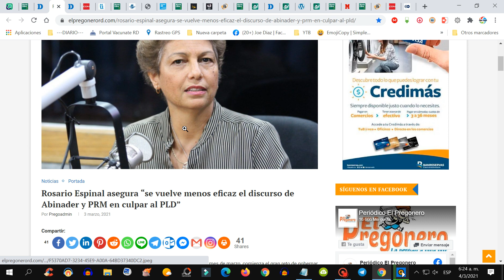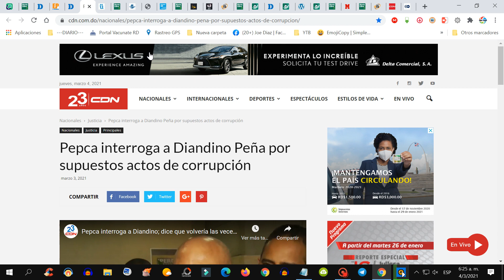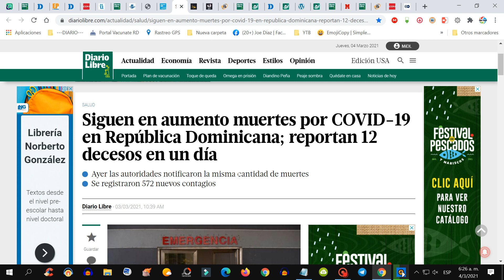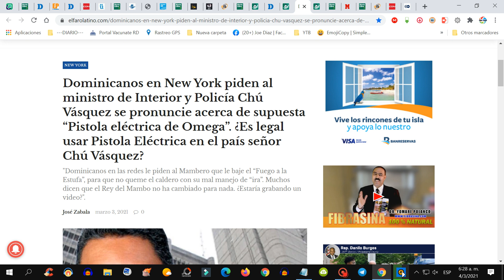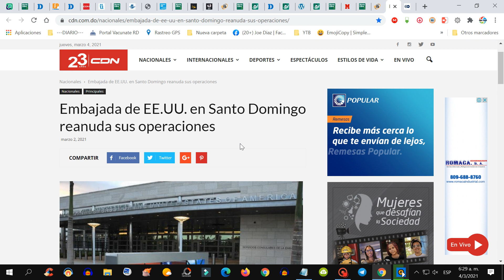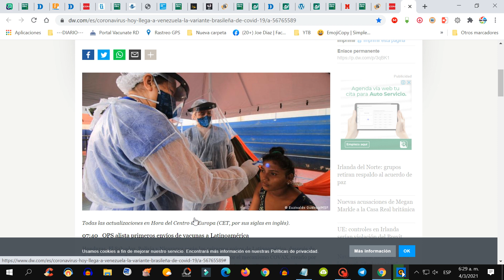🟥LAS NOTICIAS DE HOY: El COVID sigue acabando+ lo que pasa en Rep. Dominicana y el resto del mundo